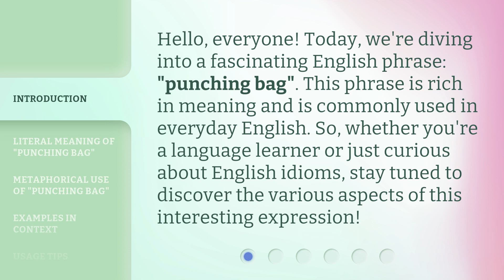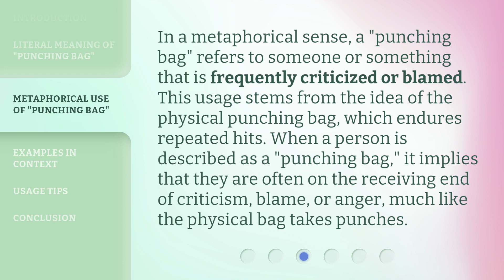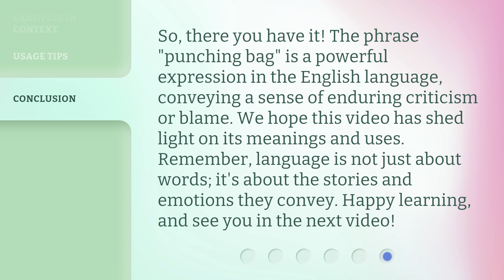Understanding the Phrase "Punching Bag": A Guide for English Learners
Cracking the Code: Decoding the Phrase 'Punching Bag' - A Must-Watch Guide for English Learners • Unlock the meaning behind the enigmatic phrase 'Punching Bag' with this captivating guide designed exclusively for English learners. Dive into its origins, usage, and cultural significance to master this common idiom like a native speaker!

00:00 • Introduction - Understanding the Phrase "Punching Bag": A Guide for English Learners
00:32 • Literal Meaning of "Punching Bag"
01:01 • Metaphorical Use of "Punching Bag"
01:30 • Examples in Context
02:02 • Usage Tips